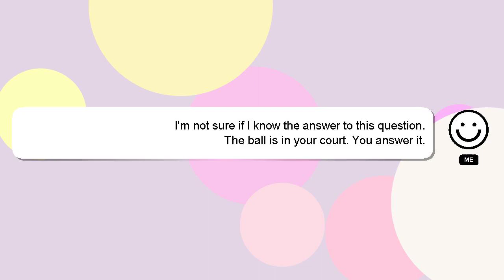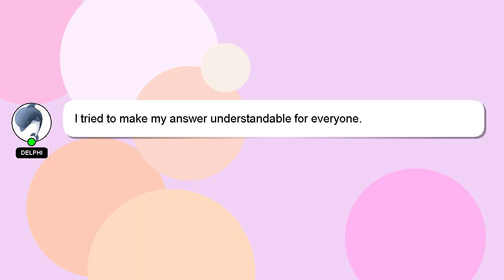jQuery : Dynamically set select-options with JavaScript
JavaScript Dynamically with select-options : jQuery set